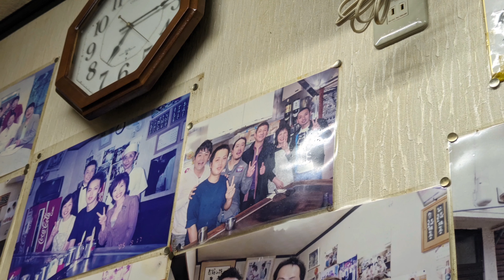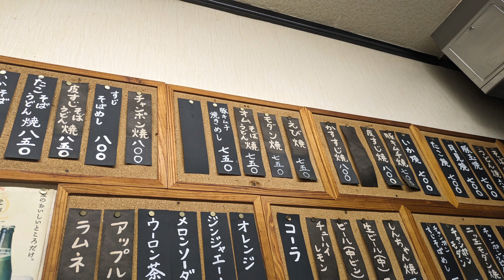【JR新長田駅】芸能人がよく来るお好み焼き屋